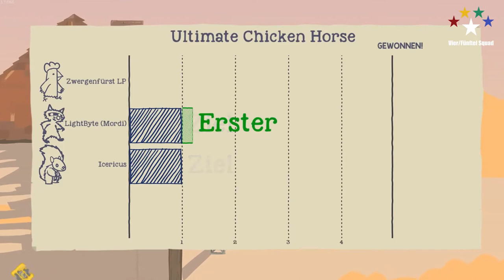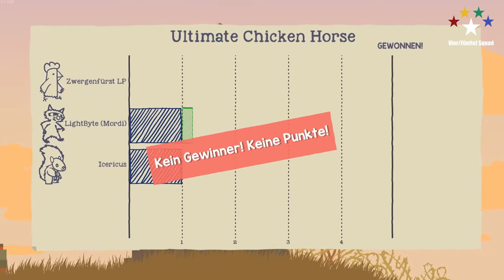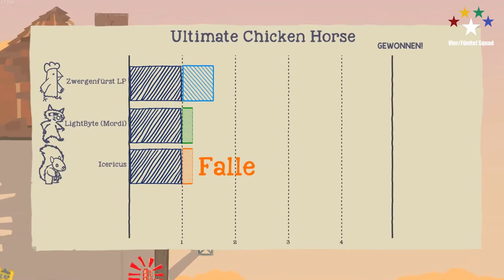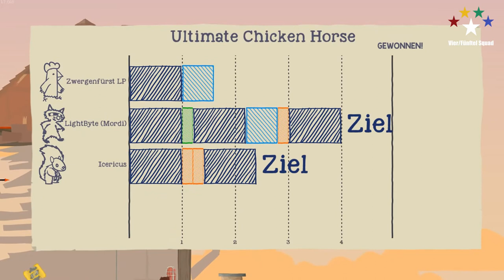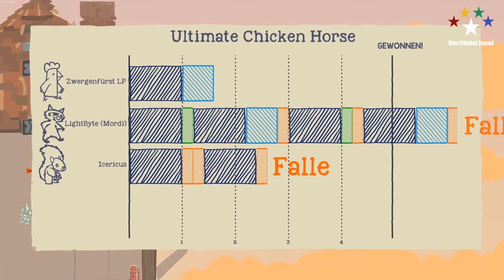Bunt ulkige Vögel, Fahrstühle, Spaß * Ultimate Chicken Horse 🐓 Vier/Fünftel #063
Ultimate Chicken Horse zusammen mit Mordeth und Prof